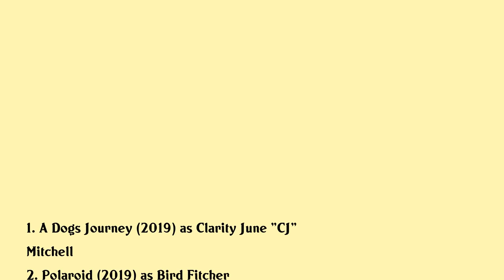Kathryn Prescott Movies list Kathryn Prescott| Filmography of Kathryn Prescott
Kathryn Prescott Full Movies List Filmography of Kathryn Prescott

Latest movies of Kathryn Prescott are:

1. A Dogs Journey
2. Polaroid
3. Dude
4. Formaldehyde
5. Fun Mom Dinner
6. To The Bone
7. The Hive
8. Counting Backwards
9. Dregs
10. Insoma
11. Vargulf

Complete list of movies acted by Kathryn Prescott are in this video.

Please Comment down your favorite movie of Kathryn Prescott